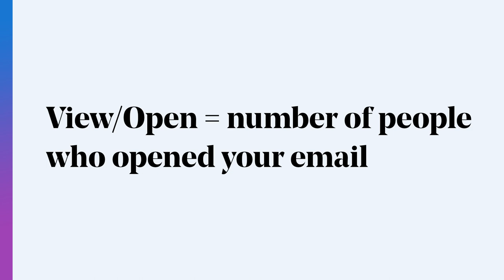Measuring Email Performance - Email Marketing Metrics Explained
Email marketing best practices help you plan content that aligns with what your customers want and need. But people will surprise you. You need to measure your campaigns’ success to get the most bang for your buck. In this video, we'll introduce five important email metrics to track and share the industry standards for each metric. We'll also discuss ideas for improving email metrics when yours fall short.

0:00 How to measure your email performance
0:19 Measuring email open rate and views
1:00 What is a bounce rate?
1:24 What is an email click through rate?
1:54 What is a unsubscribe rate?
2:24 What is the email spam rate?